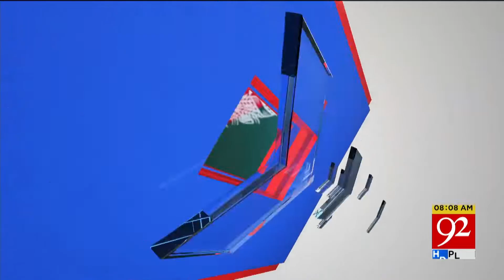Headlines | 4 AM | 18 May 2020 | 92NewsUK